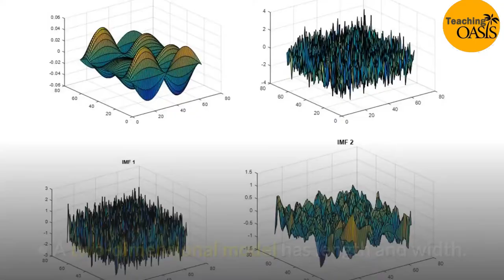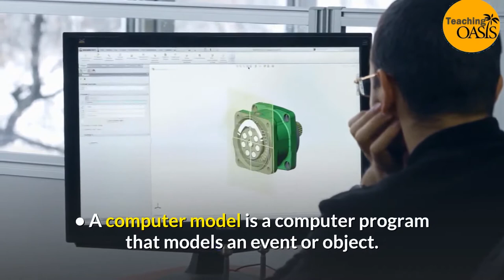kinds of models scientists use 🌴 Teaching Oasis / Oasis Academy 🌴 - Teaching Oasis - Oasis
kinds of models scientists use

You can use these footage freely in your lessons or your videos .